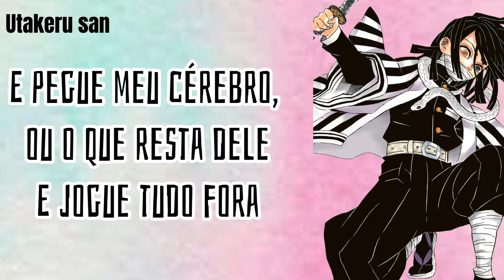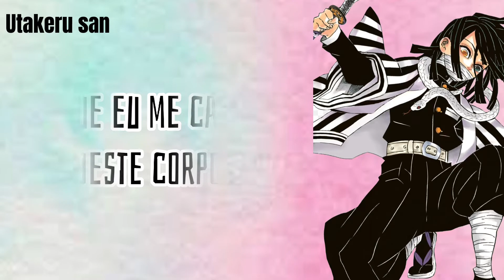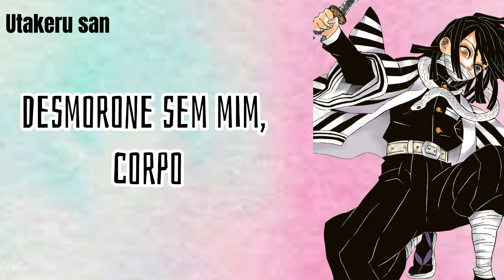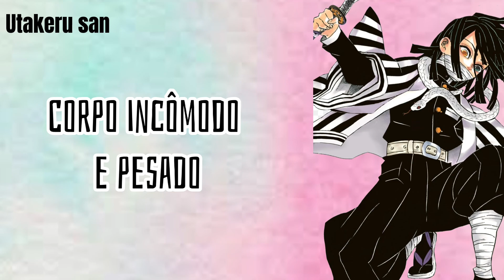Mother Mother–Body (tradução PT/BR)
letra original:
Take my eyes, take them aside
Take my face, and desecrate
My arms and legs
They get in the way
And take my hands, they'll understand
Take my heart, pull it apart
And take my brain, or what remains
And throw it all away
'Cos I've grown tired of this body
A cumbersome and heavy body
Take my lungs, take them and run
Take my tongue, go have some fun
And take the ears, take them and disappear
Take my joints, take them for points
Take my teeth, tear through my cheeks
And take the nose go and dispose
Oh would you go dispose, just go dispose
I've grown tired of this body
Fall apart without me body
Take my (eyes)
Take them (aside)
Take my (face)
And desa (crate)
Arms and (legs)
Get in the (way)
Bodies (break)
Cumbersome and heavy body
Cumbersome and heavy
Tired of this body
Fall apart without me
Cumbersome and heavy
Heavy body

letra tradução:
Pegue meus olhos, leve-os de lado
Pegue meu rosto, e profane-o
Meus braços e pernas
Eles estão atrapalhando
E pegue minhas mãos, elas vão entender
Pegue meu coração, desmembre-o
E pegue meu cérebro, ou o que resta dele
E jogue tudo fora
Porque eu me cansei deste corpo
Um corpo incômodo e pesado
Pegue meus pulmões, pegue-os e corra
Pegue minha língua, vá divertir-se
E pegue as orelhas, pegue e desapareça
Pegue minhas articulações, pegue-as por pontos
Pegue meus dentes, rasgue-os contra minhas bochechas
E pegue meu nariz e descarte
Oh, você descartaria? Apenas descarte
Pegue meus (olhos)
Leve-os (de lado)
Pegue meu (rosto)
E (profane-o)
Braços e (pernas)
Atrapalham
Corpos (quebram)
Eu me cansei deste corpo
Desmorone sem mim, corpo
Cansada deste corpo
Desmorone sem mim
Cansada deste corpo
Cansada deste corpo
Desmorone sem mim
Cansada deste corpo
Cansada deste corpo
Cansada deste corpo
Corpo incômodo e pesado
Corpo pesado